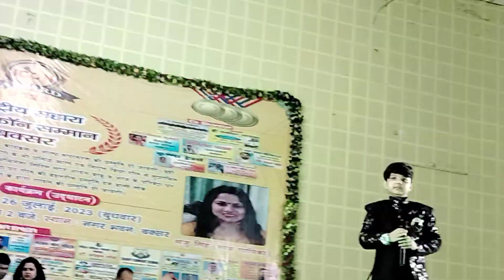आर्यन बाबू मंच पर क्यो फूट फूट कर रोए बेटी बचाओ बेटी बढ़ाओ के लिए